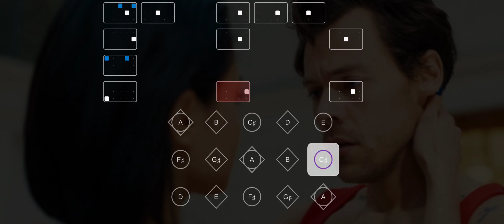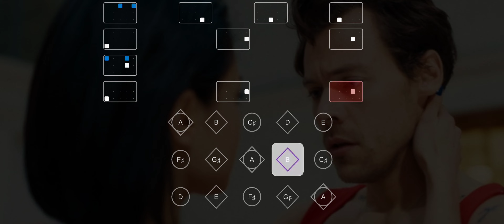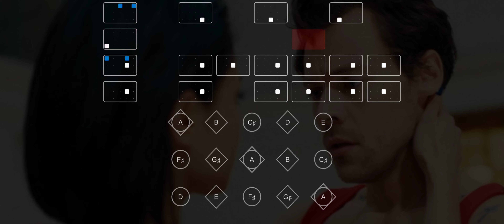Harry Styles - As It Was | Sky: Children of the Light